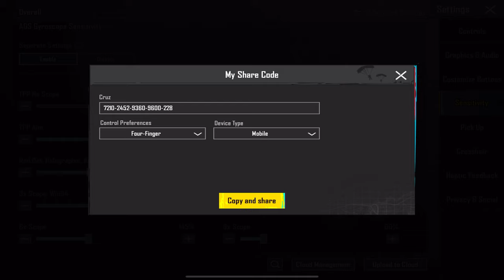MY CONTROL AND SENSITIVITY😱 BEST GAMEPLAY with PINEAPPLE SET🔥😍 SAMSUNG,J5,J6,J7,A3,A4,A5,A6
FOLLOW ME⚡️

Device: iPad Pro 4th.
5 finger / full gyro